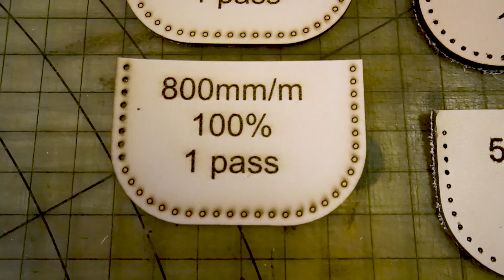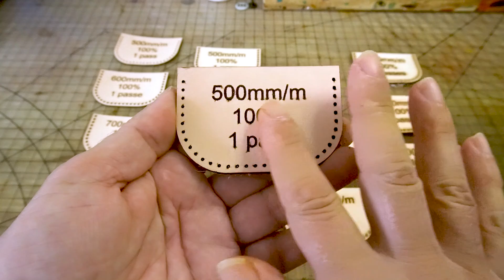Can a 10watt Diode Laser cut leather patterns and stitching holes? Aufero Laser 2 Lu2-10a 10 Watt.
Diode lasers can engrave beautiful artwork designs but are you able to cut out leather patterns and stitching holes? If so, how thick of leather can you cut? Join me as I experiment with the Aufero Laser 2 with the Lu2-10a 10 watt laser. Lets see if it cuts leather clean enough to use for your projects.

Diode Laser Safety Glasses  I use -
FreeMascot OD 6+ 190nm-490nm Wavelength

COME ENJOY MY ETSY SHOP